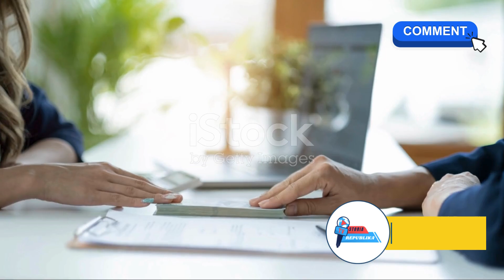US vs China, Russia, North Korea: Preparing for WAR!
In this intense analysis, we dive deep into the geopolitical tensions surrounding the United States, China, Russia, and North Korea. As global powers prepare for potential conflict, we explore the military strategies, political maneuvers, and economic implications of a looming war. What does the future hold for international relations? Will diplomacy prevail, or are we on the brink of a new global conflict?

Join us as we examine:
- The military capabilities of the US, China, Russia, and North Korea.
- Key events and decisions that have led to the current state of affairs.
- Expert insights on the potential scenarios for conflict.
- The impact of these tensions on global security and economic stability.

Stay informed and understand the complexities of modern warfare and international diplomacy.